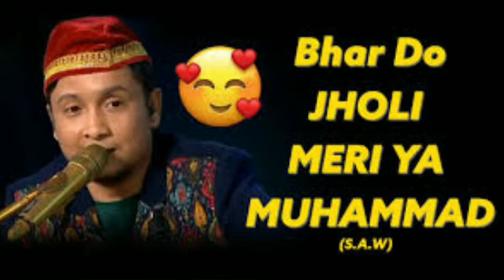Rajan Indian Idol Latest Performance Bhar Do jholi Meri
pawandeeprajan indianidol12 pawandeep Tags: pawandeep rajan,pawandeep rajan latest performance,pawandeep rajan indian idol,pawandeep rajan bhar do jholi,bhar do jholi meri ya muhammad,bhar do jholi,indian idol 2021,indian idol season 12,indian idol season 12 15 may 2021,neha kakkar,vishal dadlani,himesh reshammiya,indian idol,pawandeep,shanmukha priya,mohd danish,pawandeep singing bhar do jholi Copyright Disclaimer: "under section 107 of the Copyright Act 1976, allowance is made for “fair use” for purposes such as criticism, comment, news reporting, teaching, scholarship, education, and research.